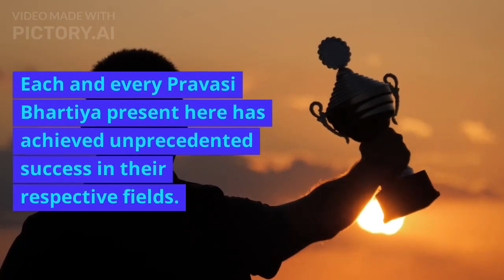PM Modi addresses Pravasi Bharatiya Divas in Indore: ‘World looking up to India’